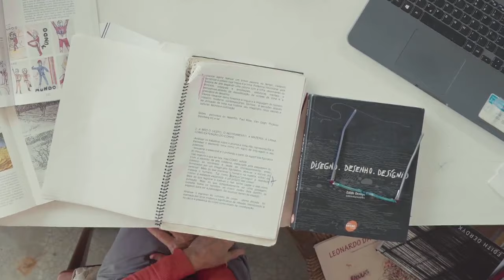Lançamento do Curso EAD Autoformativo FORMAS DE PENSAR O DESENHO, com Edith Derdyk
Data: 24/4/2023
Edith Derdyk - lançamento do curso autoformativo (EAD) Formas de Pensar o Desenho.

A artista e educadora, escritora e ilustradora Edith Derdyk pesquisa o desenho e seus modos de aquisição gráfica desde 1987 e afirma que "o desenho é linguagem que atravessa todos os tempos - das cavernas à informática. O desenho sempre esteve presente na História da Civilização Humana. O desenho é linguagem que transita em todas as áreas do conhecimento:  Arte, Ciência e Técnica."

📌curso dividido em 5 módulos
🗓️ material pode ser acessado até 1/12/23
💻encontro online (ao vivo) com Edith Derdyk no dia 9 agosto, quarta feira, das 19 às 21hs,  momento para conversa, dúvidas e troca de experiências
🎁grátis um ebook com repertório iconográfico e referências bibliográficas, conectadas com proposições práticas que podem ser compartilhadas dentro do ambiente virtual d’A Casa Tombada

e no Instagram @acasatombada